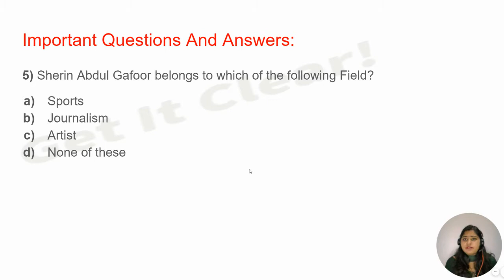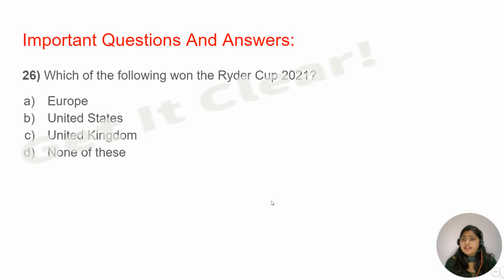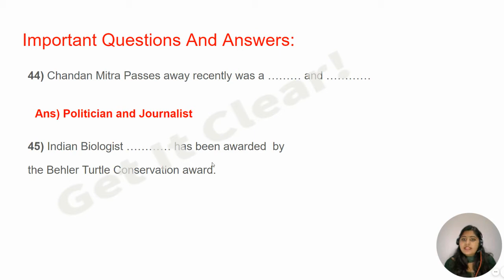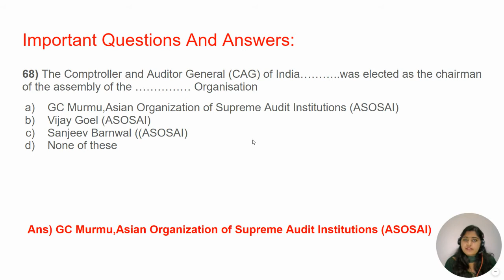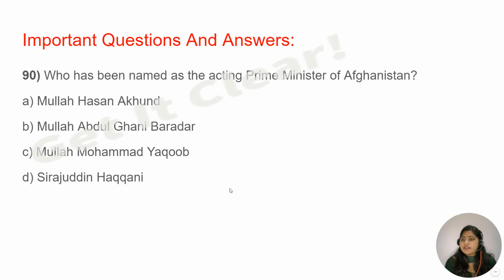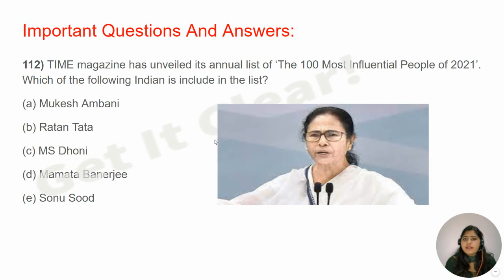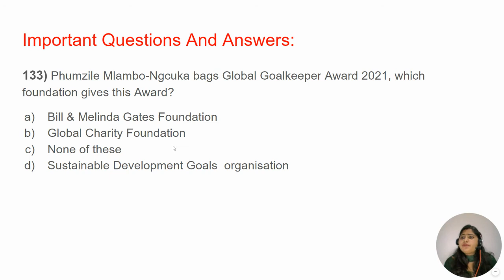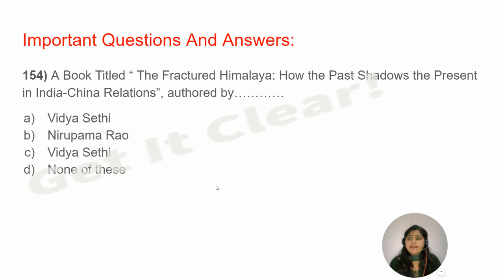Current Affairs 2021 - September Month | General Awareness 2021 | For All Exams | JOA IT, NAUNI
Aspirants, Must watch before going into bed!
This video contains GA or Current Affairs for the Month of September.